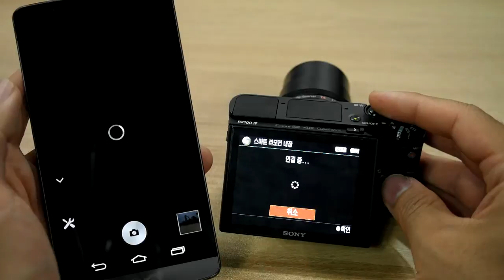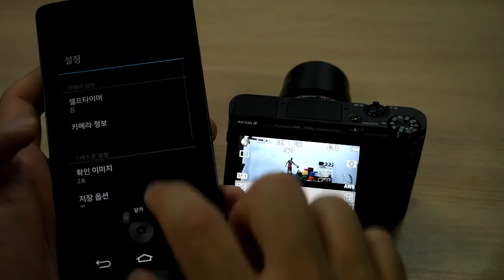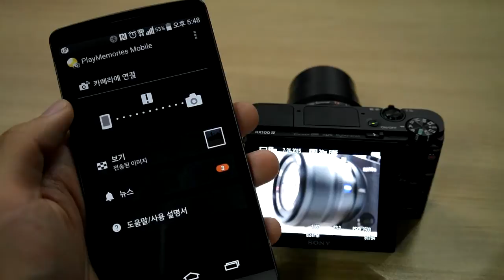Sony RX100 IV NFC&Wi-Fi